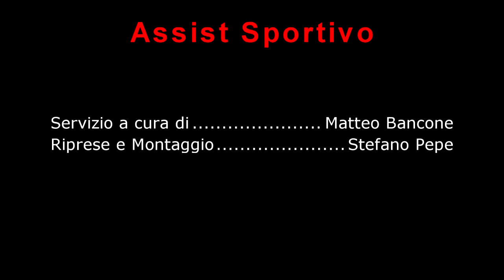AUDACEvsQUARTIERIUNITIBARI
Interviste realizzate nel post-partita Audace Cerignola VS Quartieri Uniti di Bari.
Servizio a cura della redazione di Assist Sportivo , inviato: Matteo Bancone , riprese e montaggio : Stefano Pepe.

Interviste :
Mister Audace Cerignola: Massimo Pizzulli
Mister Quartieri Uniti Di Bari : Emanuele Filanino
Attacante Audace Cerignola : Maurizio Piscopo